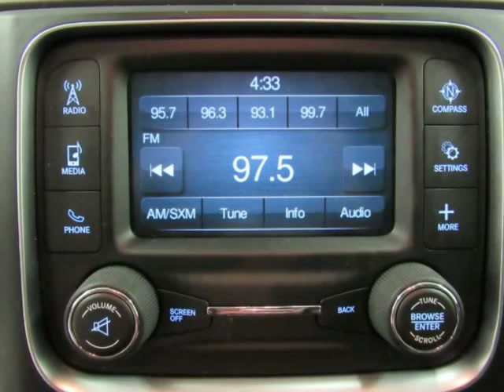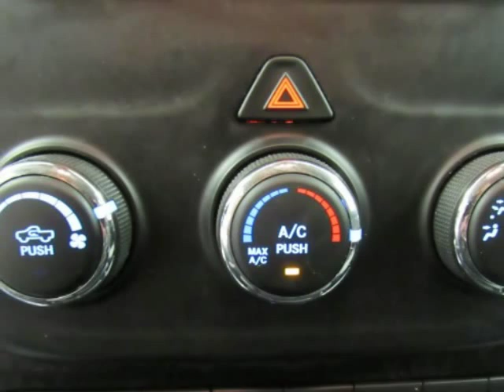Used 2014 Ram 1500 2WD CREW CAB EXPRESS For Sale The Colony TX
Used 2014 Ram 1500 2WD CREW CAB EXPRESS For Sale The Colony TX. Hoyte Dodge RAM Chrysler Jeep is proud to offer The Colony TX this used 2014 Ram 1500 2WD Crew Cab 140.5" Express.

2300 N. HWY 75